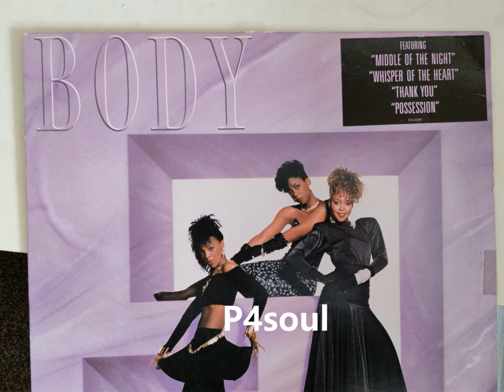Body - Whispers of the Heart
Taken fron the S/T album.
1987 MCA Records.